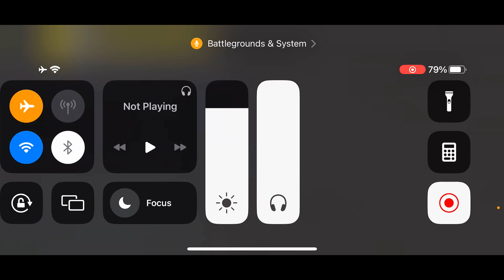HIGHLIGHTS | Competitive Bgmi Montage | IPHONE 12 HIGHLIGHTS